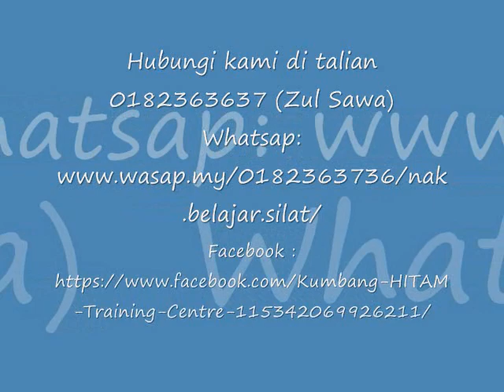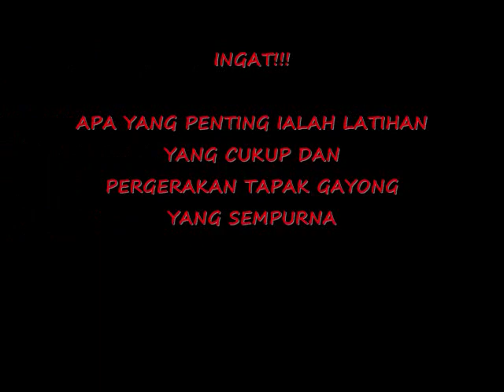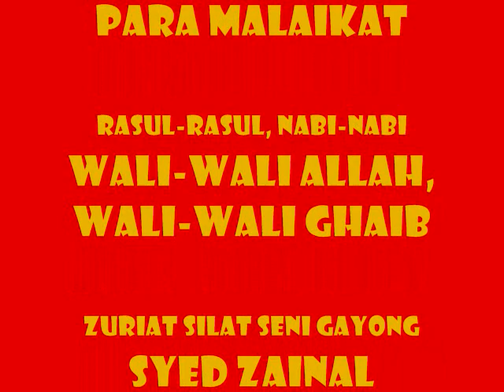Awat!!! hang sepak, hang sakit!!! baru ada akai.....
untuk mendapatkan keberkesanan dari latihan yang dilakukan, perlulah dibuat dengan sempurna dari segi tapak gayong dan keyakinan terhadap apa yang dipelajari.